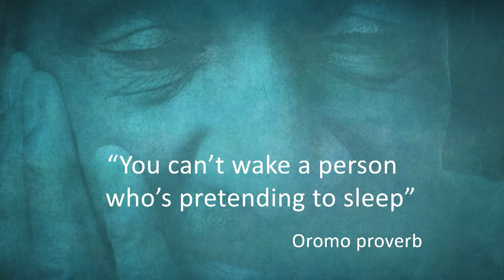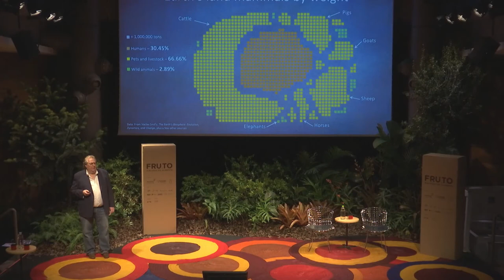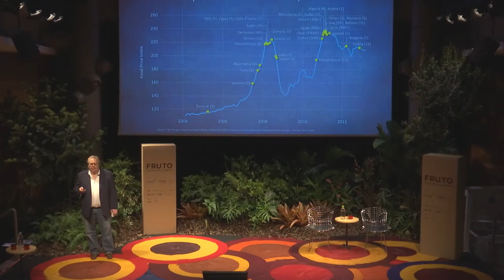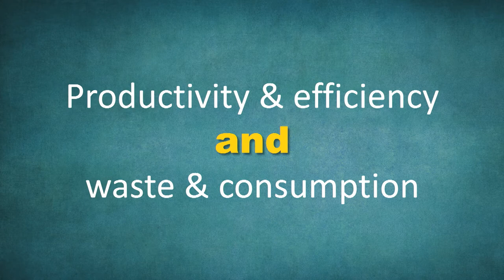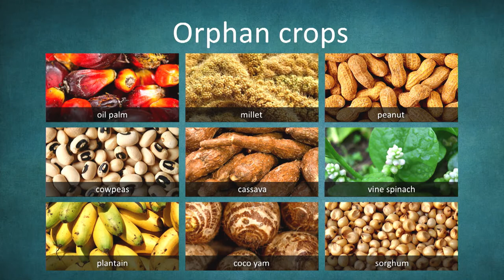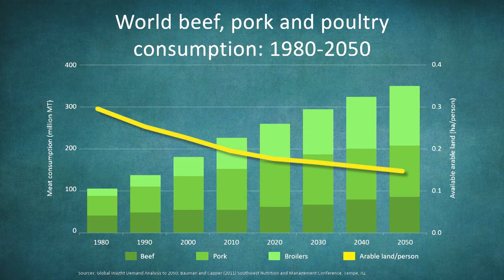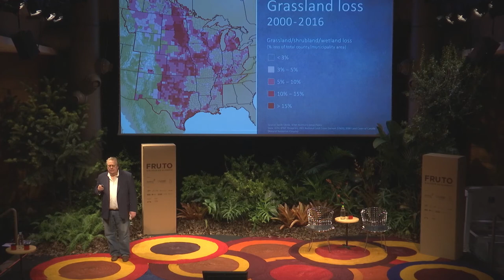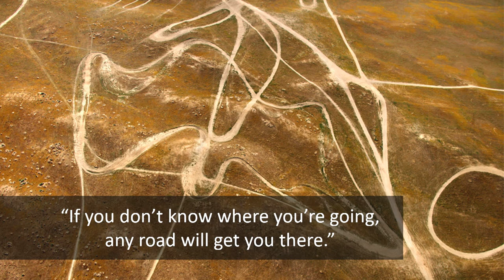DÁ PRA MUDAR A PRODUÇÃO E O CONSUMO? - Jason Clay | FRUTO 2018.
▲Jason Clay, PhD em antropologia e agricultura internacional, comanda todo o trabalho da WWF – Estados Unidos referente à agricultura, aquicultura, negócios e indústria, finanças, pesca e florestas. É também diretor executivo do programa Markets Institute da WWF, criado para identificar temas e tendências relacionadas à alimentação no século 21. Ao longo de sua trajetória, trabalhou por mais de 25 anos com direitos humanos e organizações ambientais. Autor de 20 livros, recebeu em 2012 o James Beard Award pelo seu trabalho relacionado à alimentação sustentável no mundo.

Dá pra Mudar a Produção e o Consumo?
Tendências, mudanças, paradigmas, sistemas, indústrias e lobby.

Transmissão: Msolution